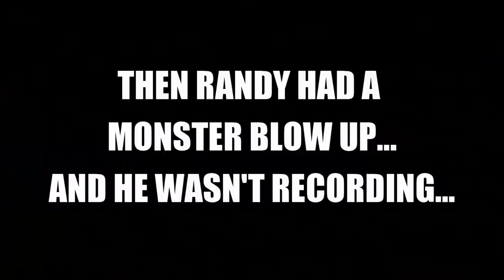Bank Fishing with the Reaction Innovations Frog | Summer Bass Fishing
Does it get any better than bank fishing with a frog in the summer? I could throw a frog all day during the warm summer months. In this video I was throwing the Reaction Innovations Swamp Donkey frog. Bank fishing can be slow but that doesn't mean you should give up. Randizzle and I pushed through the heat to find those bass that are still living up shallow!

6 Beginner Fishing Mistakes (You Don't Realize You're Making)

Testing the River2Sea Whopper Plopper 75 - (Easy Topwater for Beginners)

Is the Whopper Plopper DEAD? (Berkley Choppo, Savage Gear Smash Tail, and Lunkerhunt Propfish)

The PROBLEM That NOBODY Wants to Talk About in Bass Fishing! (How to Justify Catching Dinks)

Why Would ANYBODY Cast and Reel Like This? (AM I WRONG?)